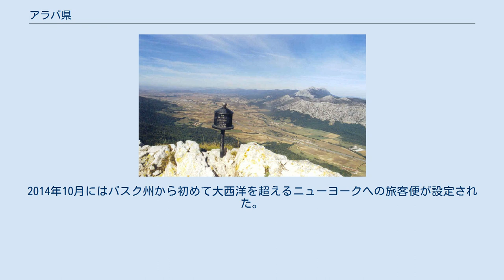アラバ県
アラバ県（アラバけん、バスク語：Arabako Probintzia, IPA: [aˈɾaba]、カスティーリャ語:Provincia de Álava, IPA: [ˈalaβa]）は、スペイン・バスク州にある県。
県都はビトリア＝ガステイスであり、ビトリア＝ガステイスはバスク州の州都でもある。
 バスク州にある3県のひとつで、フランス領バスクを含めた歴史的なバスク地方の7県のうちのひとつ。
カスティーリャ語とバスク語を公用語とし、公式表記は二言語をスラッシュ記号で併記したAraba/Álava。
 古代ローマ時代にはガッラエキア（現在のガリシア州など）とアキタニア（現在のフランス・ボルドーなど）を結ぶ道路としてアブ・アストゥリカ・ブルディガラムがあり、その沿線にアルバ(Alba)という領主の邸宅があった。
この地は現在のサルバティエーラ/アグライン近郊のアルベニスである可能性があり、このアルバがアラバの語源であるとされることがある。
エウスカルツァインディア（バスク語アカデミー）は異なる説を唱えている。
エウスカルツァインディアは、アラバの初出は8世紀に書かれたムスリムの年代記がアラバ平原に言及したことであり、アル(al)というアラビア語の接頭辞に古バスク語のラウア(laua)を付けたものがカスティーリャ語のÁlavaやバスク語のArabaに発展したとしている。
 アラバ盆地とバスク山脈 北はギプスコア県やビスカヤ県と、西はカスティーリャ・イ・レオン州・ブルゴス県と、南はラ・リオハ州と、東はナバーラ州と県境を接している。
アラバ県内にはブルゴス県の飛び地であるトレビーニョがあり、バスク州のバスク民族主義党はトレビーニョのバスク州への編入を望んでいるが、ブルゴス県議会はトレビーニョの飛び地としての保持を望んでいる。
 アラバ県は内陸部にあり、地域によってとても落差の激しい気候が特徴である。
北部は大西洋に近いことから湿度が高く、南部のエブロ川流域は乾燥して暖かい。
地形や風景などの特徴によってアラバ県は5つの地域に区分される。
ビスカヤ県との境界にある北部のゴルベア山地は標高1,200m-1,400mの石灰岩の山地であり、中腹には緑色の草地が広がる。
ラ・リオハ州のログローニョに近い南東部には標高が低く乾燥した谷があり、人口はまばらである。
中央部のビトリア＝ガステイスやサルバティエーラ/アグラインを中心とする盆地では穀物が生産され、標高1,000m程度の山地によってブルゴス県の飛び地トレビーニョと隔てられている。
ナバーラ州やギプスコア県に近い東部には標高1,200m-1,500mのウルキージャ山地やウルバサ山地があり、森林が広がっている。
ゴルベア山地・ウルキージャ山地・ウルバサ山地などはいずれもバスク山脈の一部分であり、バスク山脈はスペイン北部を東西に伸びるカンタブリア山脈の一部分である。
ラ・リオハ州のミランダ・デ・エブロに近い南西部はアラベーゼ・リオハと呼ばれ、エブロ川左岸地域はラ・リオハ州同様にブドウ生産が盛んである。
北西部のネルビオン川河岸にはアムリオやラウディオ/リョディオなどの町があり、これらの町はネルビオン川下流にあるビスカヤ県ビルバオと深く結び付いている。
 概してアラバ県を流れる川はエブロ川に合流して東に流れ、ログローニョやアラゴン州・サラゴサを通ってやがて地中海に至る。
ビトリア＝ガステイスなど中央部の盆地を流れるサドーラ川、AP-68号線やレンフェの鉄道路線に沿って西部を縦断するバジャス川がアラバ県の二大河川であり、両河川はログローニョ付近でエブロ川に合流している。
ビトリア＝ガステイスの北約10kmの距離にはウリバリ＝ガンボア貯水池があり、貯水池の水はビトリア＝ガステイスだけでなくビルバオなどバスク州の他の自治体にも供給されている。
ビスカヤ県やギプスコア県の河川はアラバ県の河川とは異なり大西洋に注ぐが、アラバ県北東部の谷には地中海と大西洋の分水界があり、ラウディオ/リョディオやアムリオを流れる川はネルビオン川を通って大西洋に注いでいる。
 アラバ県はクアドリージャと呼ばれる7つの郡（広域区）に分かれている。
県都ビトリア＝ガステイスは単独でクアドリージャ・デ・ビトリアを構成している。
7つの郡が51のムニシピオ（基礎自治体）を内包しており、バスク州最大の2,963km2の面積を持つが、2012年の人口はバスク州最小の322,557人であり、人口密度は108.9人/km2である。
人口の約3/4は県都ビトリア＝...